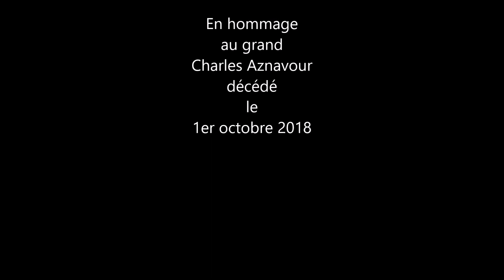Hier encore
En hommage à ce grand artiste qui mérite toute notre reconnaissance pour nous avoir offert tant de chefs d’œuvres musicaux.

Bon voyage et merci pour tout. xxx